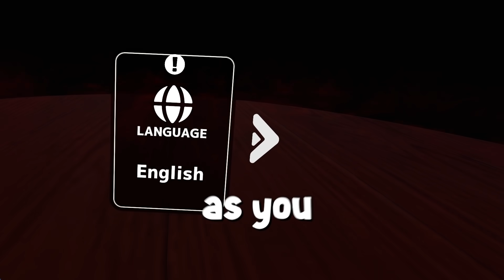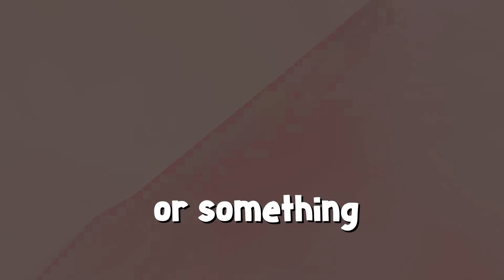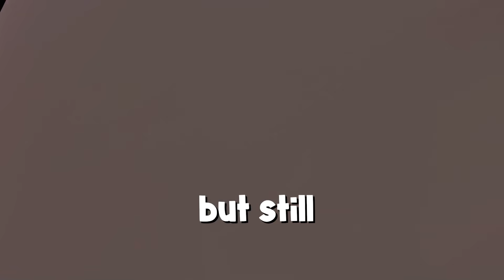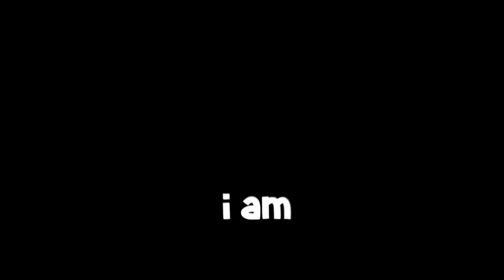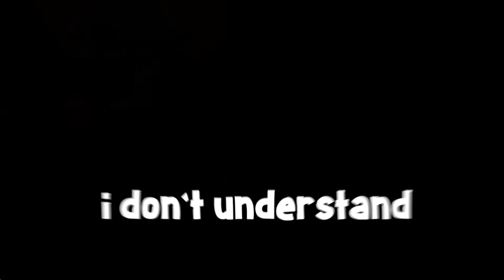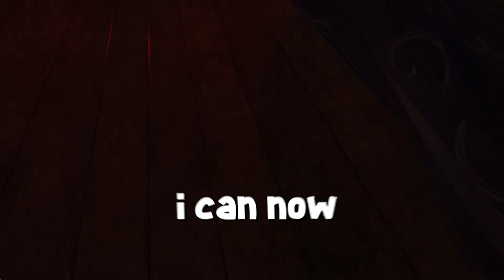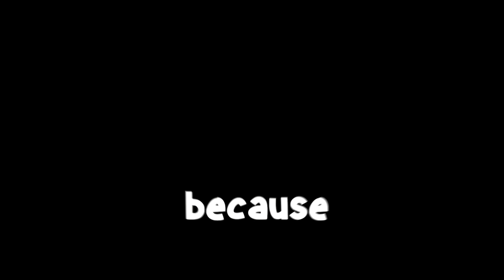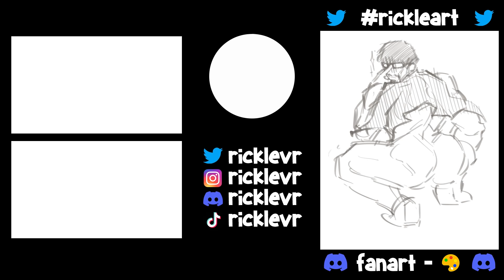This Demon Swallowed Me Whole...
Just discovered what giantess women are, i hate everything about it ...

Support the Game Developer!